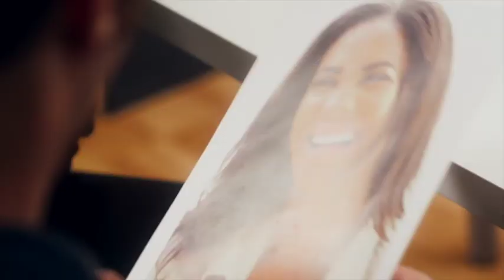Saki Miata Comedy & Dramedy Reel (2018)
Bitchy Talent Agent, Broken-Hearted Girl, Joyful Bride-To-Be, Host with Thick Japanese Accent, Attacking an Intruder, Rural Mom